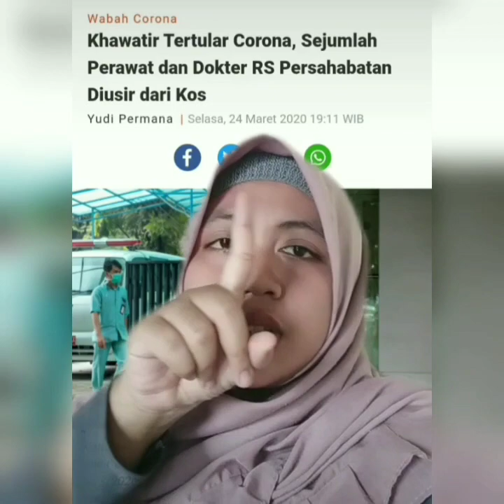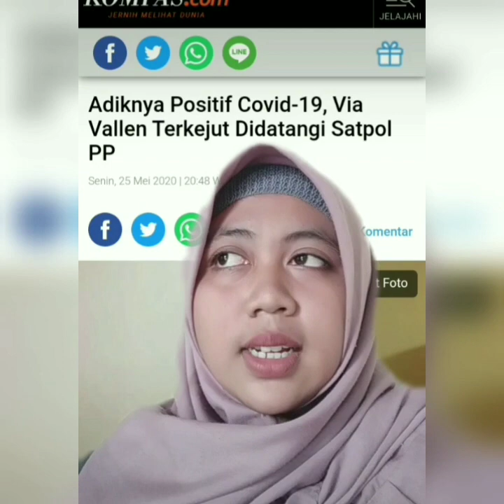Bersama Lawan Stigma Corona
Video ini dibuat guna memenuhi Tugas UAS Human Relation
Saya Dyah Putri Pramesti
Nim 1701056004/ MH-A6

Stigma masyarakat terhadap covid-19
Jadi stigma masyarakat itu berarti pandangan negatif, jadi pandangan mereka yang negatif kepada pasien covid 19 ini.
Di indonesia akhir-akhir ini banyak sekali kasus -kasus mengenai stigma yang terbangun dan berkembang dimasyarakat sehingga berdampak buruk pada masyarakat. Disini masyarakat me-stigmatisasi orang” yang terkena covid dengan mengucilkan, mencemooh bahkan mengusir pasien covid-19, tidak hanya itu ODP, PDP, Para Medis, serta pasien yang sudah meninggal pun jenazahnya mendapat penolakan dari warga.

Dan berikut ulasan mengenai Stigma Masyarakat Terhadap Pasien Covid-19